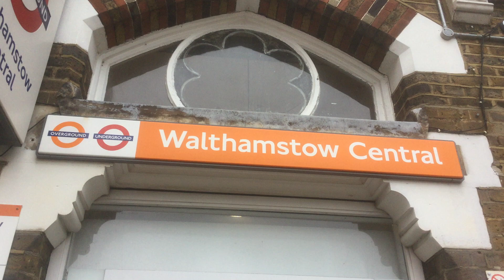Out of station interchange walk 9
This time we’re walking from Walthamstow Central Station on the Victoria line and London overground to Walthamstow Queens Road station on the London overground